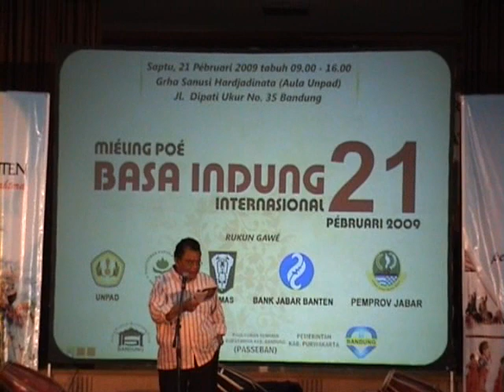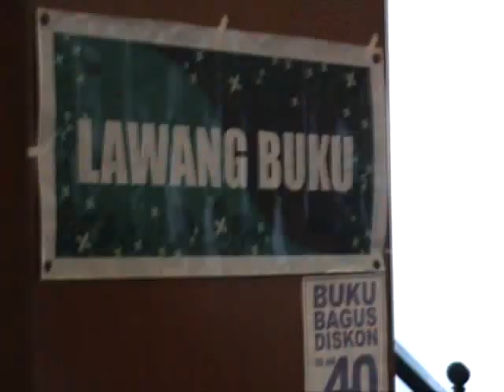Hari Bahasa Ibu Internasional 21 Februari 2009 di Dago Tea House dan Unpad Dipatiukur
Hari Bahasa Ibu Internasional 2009 diadakan di Bandung pada hari Sabtu, 21 Februari 2009. Peringatan tersebut dilaksanakan oleh Balai Bahasa Bandung bekerja sama dengan Dinas Pariwisata dan Budaya (Disparbud) Provinsi Jawa Barat. Acara yang akan diadakan pada hari tersebut antara lain dialog interaktif bertema " Cinta Bahasa Ibu".

Tampil sebagai narasumber pada acara tersebut adalah Istri Gubernur Jawa Barat, Netty Prasetyani Heryawan, S.S., dan Kepala Pusat Bahasa, Dr. Dendy Sugono. Kegiatan yang dimoderatori oleh Ahmad Hasbullah S.S. (Duta Bahasa Jawa Barat) ini dilaksanakan di Teater Tertutup Taman Budaya Jawa Barat, Jalan Bukit Dago Selatan Nomor 53, Bandung pada hari Sabtu (21/2/2009. Untuk memeriahkan acara, panitia mengadakan pameran dari beberapa lembaga, seperti Pusat Bahasa, Disparbud Jawa Barat, Museum Sribaduga, dan Majalah Mangle.